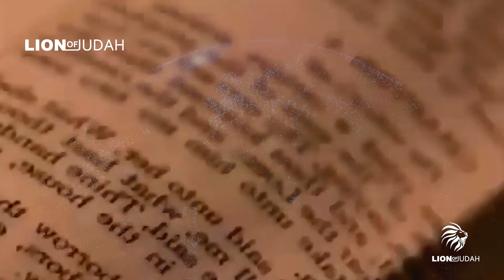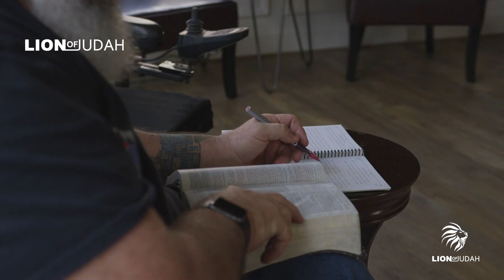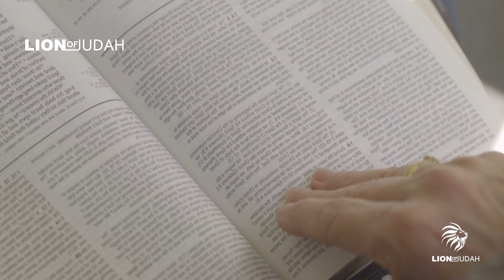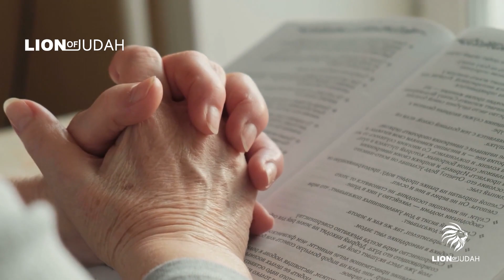THE DEVIL IS AFTER YOUR MIND -Taking Control Of Your Mind